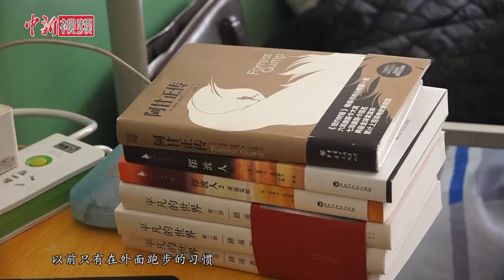滞留兰州的湖北人：社区协调免费住所 期待尽快回家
按照原本的计划，在兰州出差的湖北省孝感居民郭平安会在除夕前一天回家，和家人一起过年。然而，一道“封城令”，航班被取消了，他成为了滞留在兰州的外乡人。